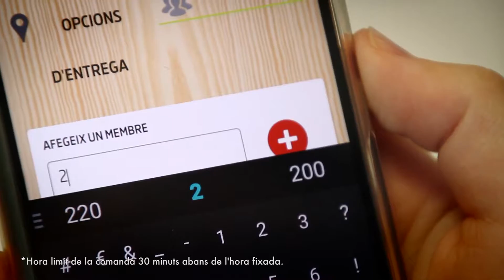Nostrum Go Community Català (Short)